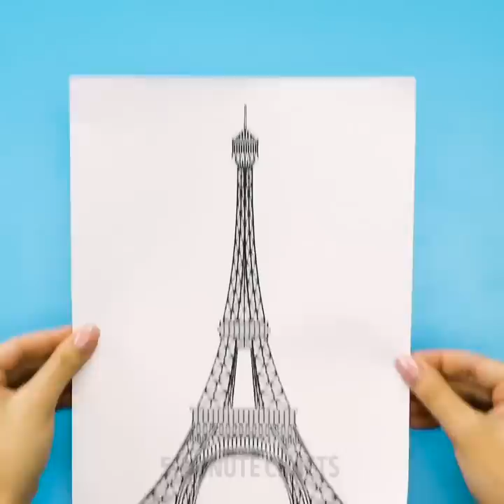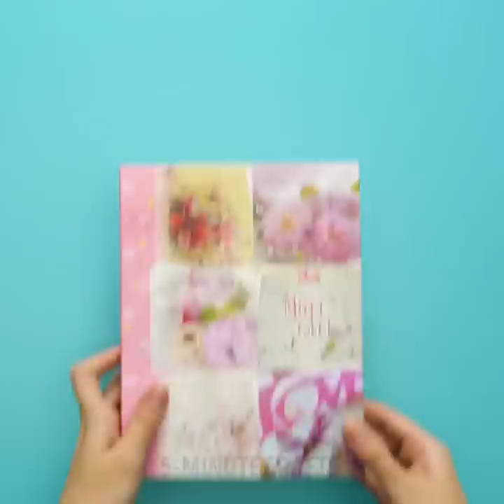19 HOT GLUE HACKS YOU MUST KNOW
SURPRISING HOT GLUE HACKS

Hot glue only seems good for attaching things to one another. We are here to prove that it's not quite correct. In fact, if you have a glue gun, you have a ready-made 3D printer! You can make amazing DIY hot glue crafts, decorate clothes, and even make things from scratch! Have as much fun as you can! In this case, only your imagination is your limit. Today, we collected the coolest, the most useful and unexpected hot glue gun ideas and crafts. You will learn how to upgrade your old stuff, and how to make your life more comfortable. I'm sure that in this video, anyone can find something special. Let's go!

You can decorate clothes and even make DIY jewelry using hot glue. You will also find a cool tutorial for making cute spiral scrunchies using hot glue.

You can make your life more comfortable using hot glue. Check out how to fix glasses (and even make new glasses), how to make attachments to your stiletto heels, and even make DIY nail polish removing caps using a hot glue gun.

Watch this video up to the end and learn how to make DIY hot glue crafts from scratch! You can make anything - a spoon, a phone case, a coaster for hot stuff!

TIMESTAMPS:

01:12 - Zipper hack
03:27 - DIY jewelry made with hot glue
12:17 - Hot glue Eiffel tower
18:26 - Overcomplicated hot glue hacks